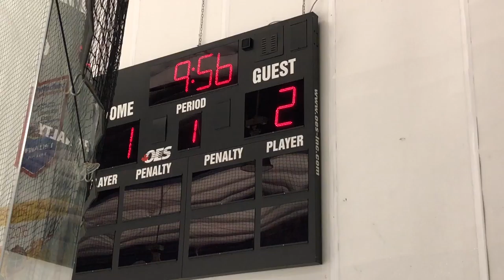June 15 Avs Bantam AA vs Pioneers Win 10-1 013